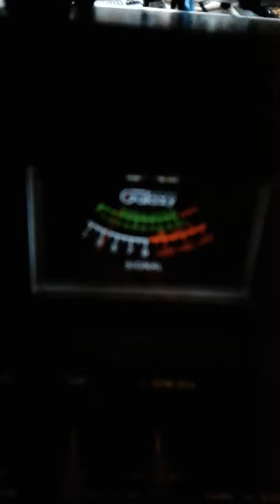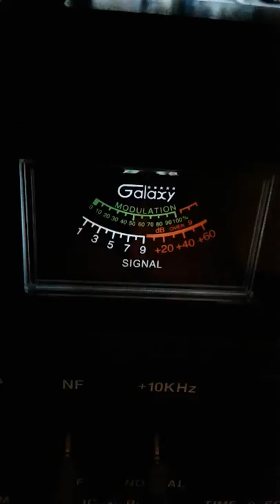Trinitron9 & BobCat CH 6 11:20 am